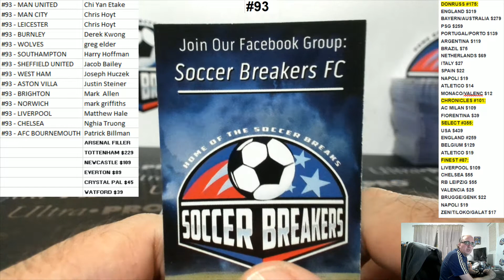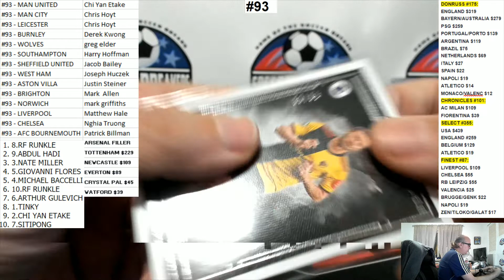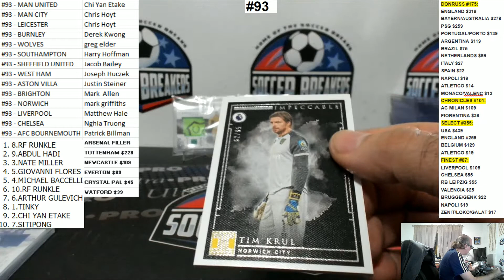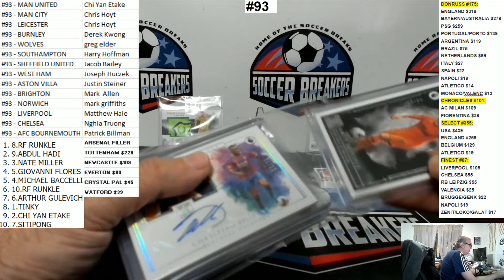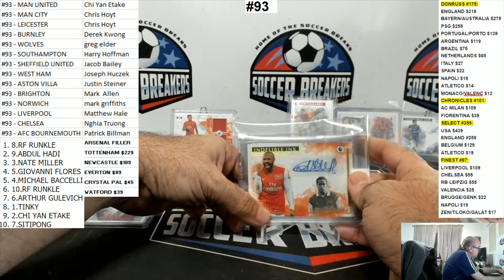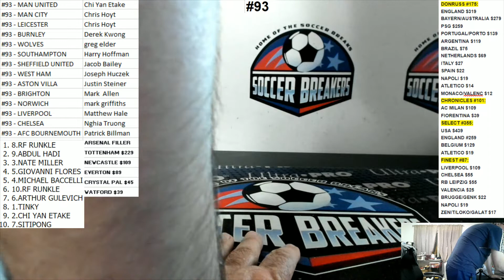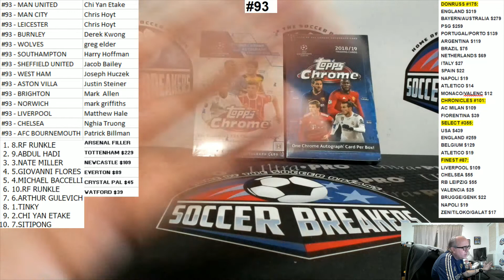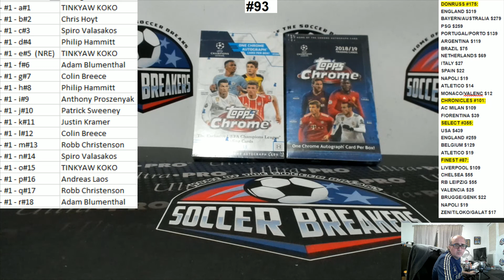2020 PANINI IMPECCABLE ENGLISH PREMIER LEAGUE EPL 3 BOX HOBBY CASE BREAK #93 (SOCCER BREAKERS FC)